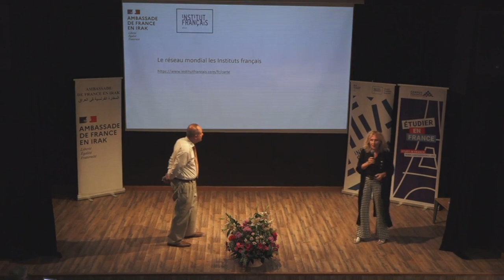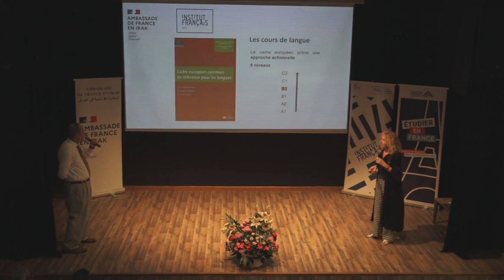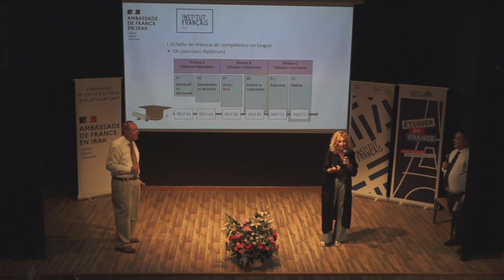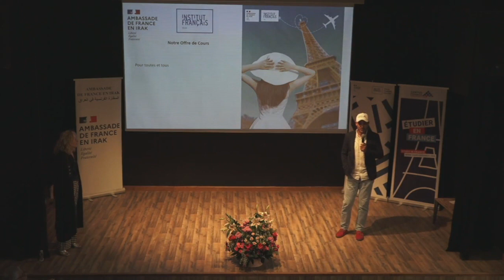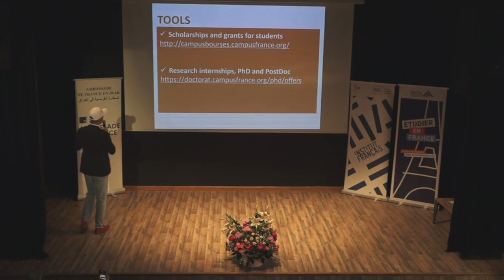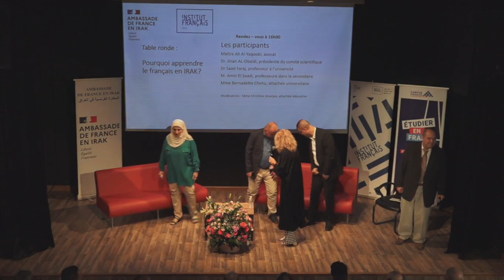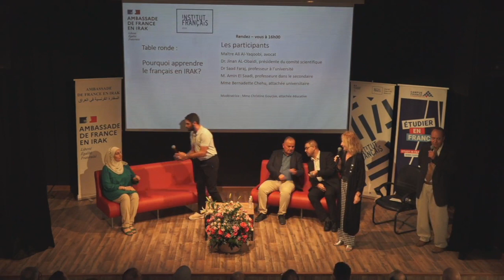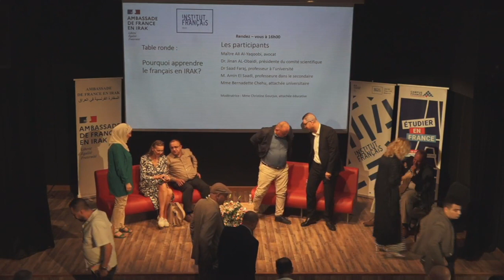Journée portes ouvertes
Une belle occasion de rencontrer nos enseignants et d’échanger avec Mme Christine Gourjux Attachée de coopération éducative et linguistique, et Mme Bernadette Chehu Attachée de coopération scientifique et universitaire, de l’Ambassade de France.
Loterie pour gagner une session de cours gratuite
Visite virtuelle de la Cité internationale de la langue français – Château de Villers-Cotterêts
Présentation de Culturethèque, TV5 monde et autres ressources
Mur d’expression libre - Capsules de l’avenir - Crêpes, barbes à papa
Célébrons ensemble la langue française !